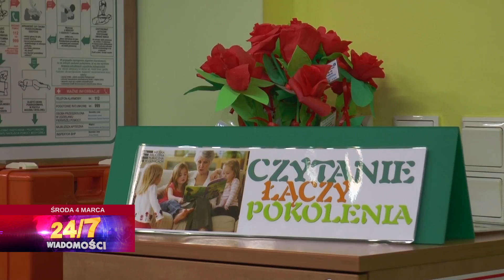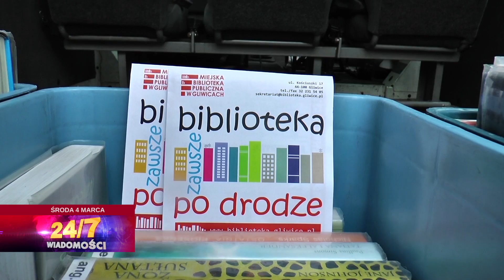20150304 ŚRODA: szokujące odkrycie na Trynku, biblioteka wychodzi do czytelników